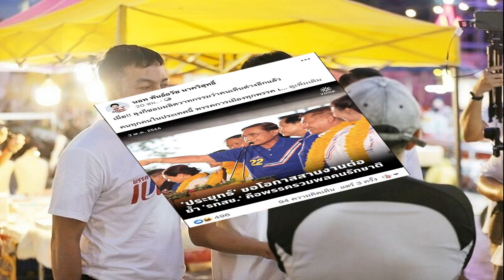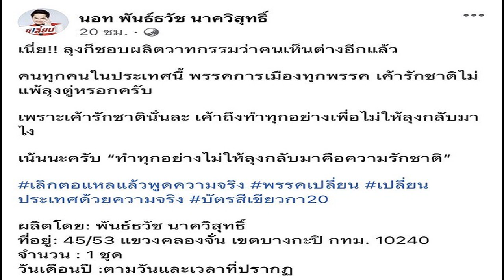'คำผกา' ชี้เรื่องเล่า 'อุ๋ย บุดดาเบลส' เจอฝรั่งรักเมืองไทย สะท้อนความเหลื่อมล้ำได้ดีสุด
คำผกา’ ชี้เรื่องเล่า ‘อุ๋ย บุดดาเบลส’ เจอฝรั่งรักเมืองไทย สะท้อนความเหลื่อมล้ำได้ดีสุด และเราไม่ควรภูมิใจ เพราะไม่ได้ช่วยให้ชีวิตดีขึ้น
5 พ.ค. 2566 – จากกรณี นายนที เอกวิจิตร หรือ “อุ๋ย บุดดาเบลส” ศิลปินคนดัง ได้ไปเที่ยวประเทศอังกฤษกับภรรยา พร้อมเขียนเล่าเรื่องราวที่ได้เจอหนุ่มอังกฤษคนหนึ่งบนรถไฟ ซึ่งฝรั่งคนดังกล่าวได้เข้ามาทักเป็นภาษาไทย และพูดไทยเก่งมาก โดยฝรั่งบอกว่าไป ๆ มา ๆ 16 ปีแล้ว อยู่อุบล มีภรรยาคนไทย ใช้ชีวิตแบบทำงานที่อังกฤษปีละ 5 เดือน แล้วเอาเงินกลับไปใช้ที่ไทย 7 เดือน ไม่ชอบอังกฤษเลย ชอบเมืองไทยมากกว่า กลับมานี่เพื่อหาเงินไปใช้ที่เมืองไทย

อย่างไรก็ตาม หลังโพสต์ได้มีหลายคนเข้ามาแสดงความคิดเห็นว่า เรื่องดังกล่าวแสดงให้เห็นถึงความเหลื่อมล้ำของไทยเรื่องค่าแรง คนที่นั่นเขาทำงาน 5 เดือน แล้วมาอยู่ไทย 7 เดือนแบบสบาย ๆ แต่คนไทยที่ค่าแรง 15,000 ต่อเดือน ทำงานที่ไทย 1 ปี กลับไปอังกฤษได้แค่ 7 วัน ซึ่งประเทศไทยอาจดีสำหรับชาวต่างชาติในแง่สถานที่พักผ่อน แต่ถ้าให้เขามาทำงานด้วยค่าแรง 15,000 ต่อเดือน คงไม่มีฝรั่งที่ไหนอยากมาทำงาน

ล่าสุด อั๋น ภูวนาท x แขก คำผกา มาร่วมพูดคุยกับประเด็นดังกล่าวผ่านรายการ “ข่าวจบคนไม่จบ” ทาง ข่าวสดออนไลน์

ด้วยค่าครองชีพที่อุบลฯ เขาสามารถใช้ชีวิตประหนึ่งมหาเศรษฐี แต่รายได้ที่อังกฤษรายได้เขาคือคนชนชั้นกลางที่ค่อนข้างลำบาก อีกเรื่องน่าเศร้าของคนไทยคือ ค่าครองชีพในกทม. สูงพอ ๆ กับโตเกียว เกียวโต โอซากา แต่รายได้กลับห่างกันลิบลับ หรืออย่างตนไปเที่ยวเทเป ค่าครองชีพยังถูกกว่ากทม. ราคาอาหารเท่ากัน คุณภาพสูงกว่า ปริมาณมากกว่า แต่รายได้ค่าแรงต่อชั่วโมงเขาสูงกว่า

ไอ้ที่บอกค่าครองชีพไทยถูกเป็นมายาคติ ค่ากินค่าครองชีพไทยถูกในจังหวัดเล็ก ๆ แต่ว่าสิ่งที่แลกมาคือ การอยู่จังหวัดเล็ก ๆ ทำให้คุณไม่มีโอกาสได้ทำงานเงินเดือนสูง ทั้งหมดนี้เราเรียกมันว่าความเหลื่อมล้ำ

สิ่งที่เราต้องเรียกร้องต่อคือ ประเทศไทยยังมีปัญหาเรื่องความเหลื่อมล้ำสูงที่สุด และต่อให้ฝรั่งทั้งโลกย้ายมาอยู่ในประเทศไทย ก็ไม่สามารถเปลี่ยนข้อเท็จจริงนี้ได้ และเราไม่ควรนั่งอยู่เฉย ๆ ภูมิใจ เพราะมันไม่ช่วยให้ชีวิตใครดีขึ้น